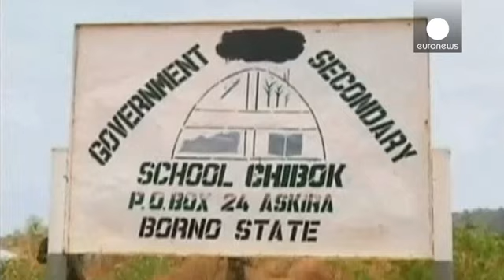Матери похищенных девочек: власти Нигерии не прилагают достаточных усилий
Власти Нигерии не прилагают достаточных усилий  для поиска и возвращения домой 223 школьниц, похищенных в минувшем месяце боевиками  группировки "Боко харам". Об этом заявили матери девочек, собравшиеся на акцию протеста в столице Абудже.

14 апреля школьниц увезли в неизвестном направлении из лицея в населенном пункте Шибок на северо-востоке страны. По данным властей, 54 похищенным удалось бежать.

"Они лгут нам о том, что нашли 121 девочку, - говорит одна из матерей, - мы убеждены, что это чис...